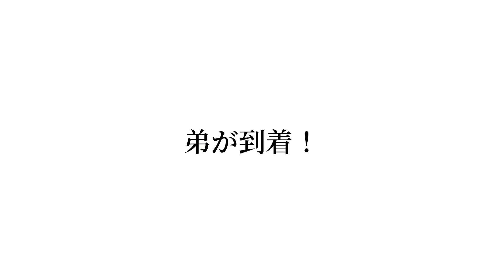兄の寝室からイヤらしい声が聞こえたら弟はどうするのか！？【ドッキリ】